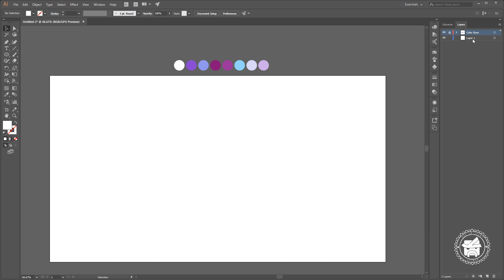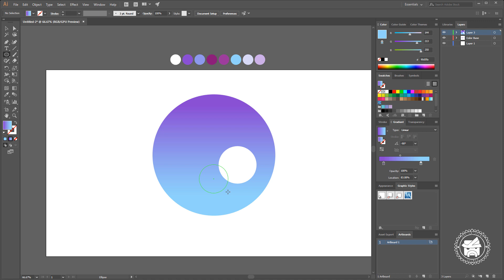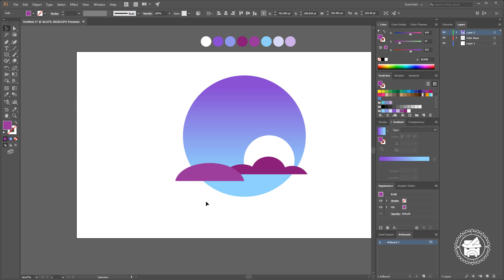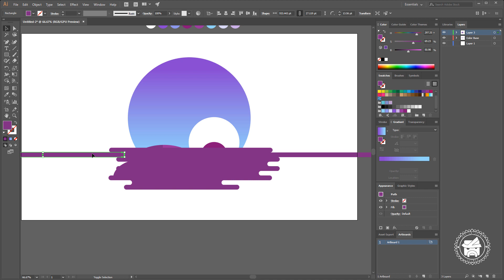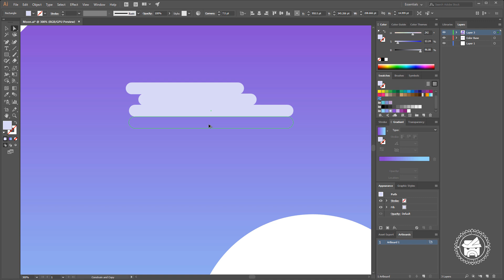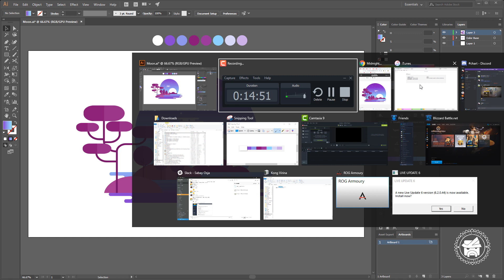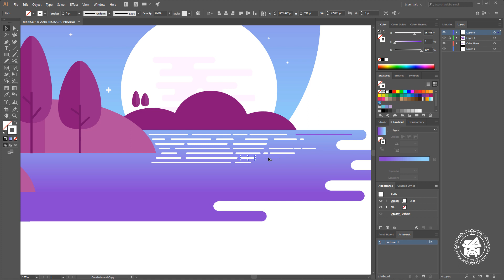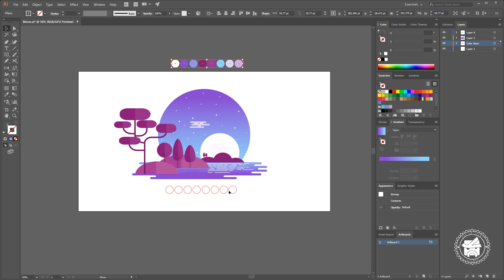Adobe Illustrator Tutorial: Midnight Moon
Welcome to my Art Workshop Channel.